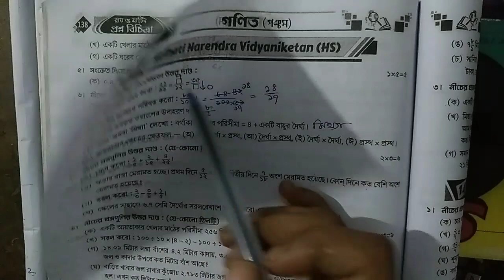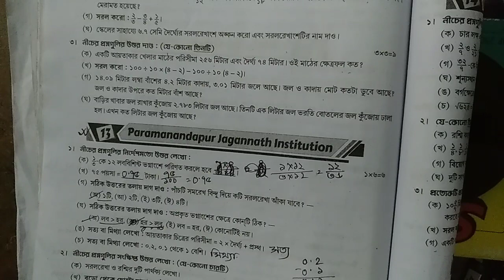RAY & MARTIN QUESTION BANK 2023 Math Class 5 Naihati Narendra Vidyaniketan (HS)